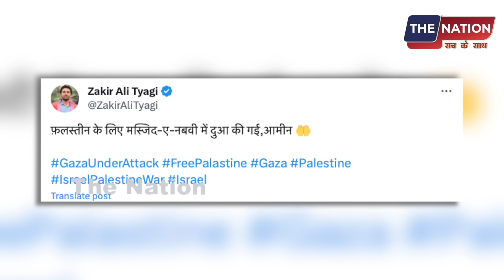सऊदी के मस्जिद नबवी में लाखों लोग उतरे, फ़िलिस्तीन के लिए हुई दुआ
PMModi AmitShah SupremeCourt GodiMedia ElectionVoting PrimeTimeNdtv BJP Republictv LiveDebate AnjanaOmKashyap AmishDevgan SudhirChaudhary RubikaLiyaquat DeepakChaurasia RepublicTv sambitpatraThe Nation पर आपका स्वागत है। यहा हम आम लोगों से जुड़े मुद्दों को उठाता है। राजनीति, सामाजिक सहित सभी विषयों पर देश के लोगों की बेबाक राय दिखाना हमारी पहचान है।